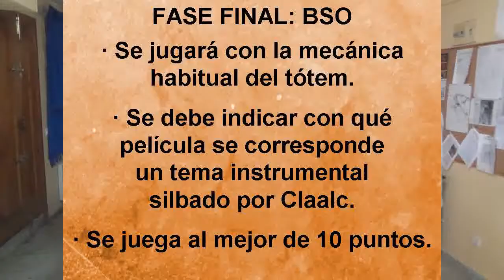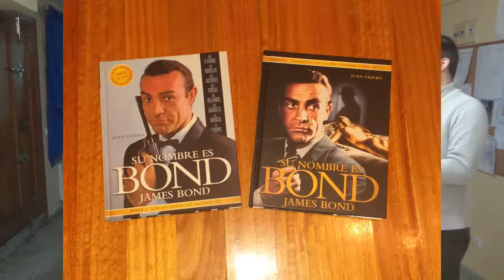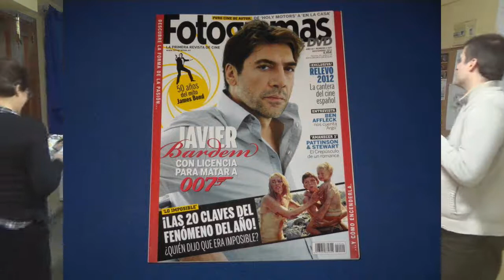XIV Jornadas Bondianas | V Concurso Cómico (4/4)